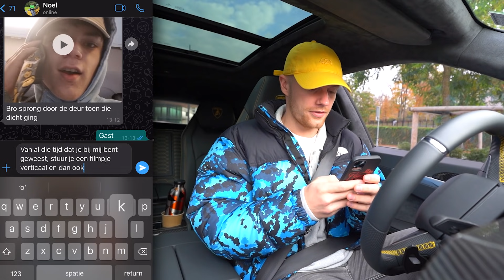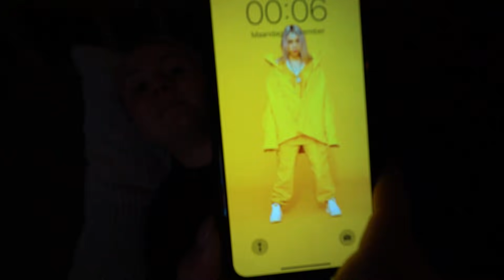TUINHUISJE VAN MILAN SLOPEN & HIJ WEET VAN NIKS 🔨😂 #2647